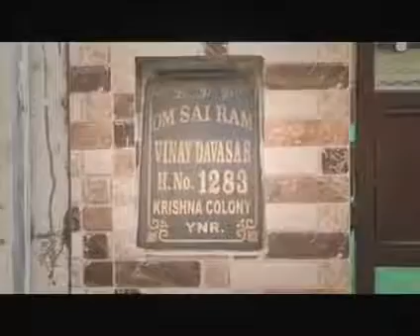2016 - saas et bahu ka vivre JAGRA daikain / q k saas bi Khabi baho te...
2016 - saas et bahu ka vivre JAGRA daikain / q k saas bi Khabi baho te...
2016 - saas et bahu ka vivre JAGRA daikain / q k saas bi Khabi baho te...
2016 - saas et bahu ka vivre JAGRA daikain / q k saas bi Khabi baho te...